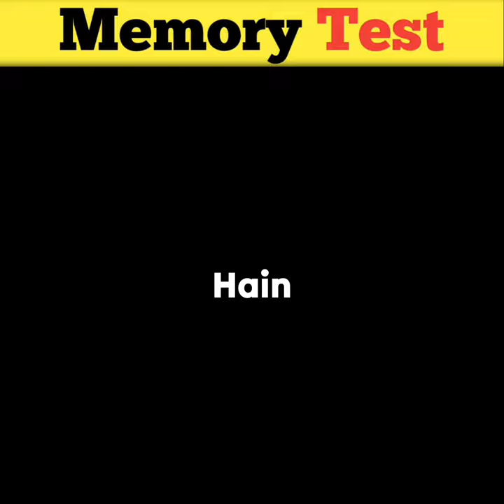Memory Test #6 | Riddles And Puzzles For lq Test